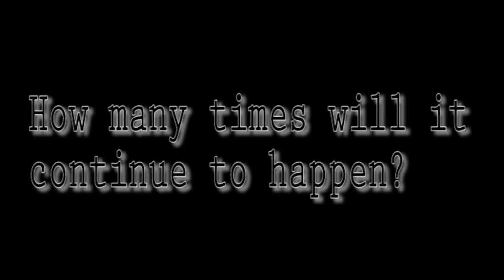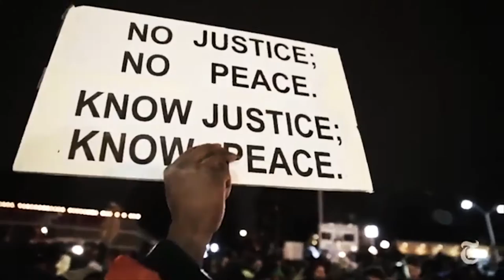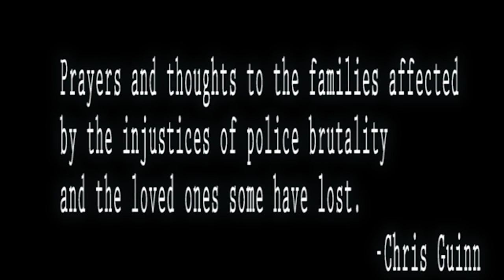Interview With A Racist- (The Reason)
The past year has been nothing but media filled chaos of the people of the US reacting to the injustices of police brutality. This video was made to show what all can happen in just one year from multiple wrong doings and to give REASON why the short film "Interview With A Racist" was created. -Guinn Films

Written & Directed by Chris Guinn.